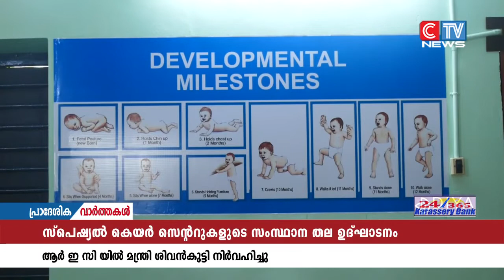സ്പെഷ്യൽ കെയർ സെൻ്ററുകളുടെ സംസ്ഥാന തല ഉദ്ഘാടനവും ടിങ്കറിംഗ് ലാബുകളുടെ ജില്ല തല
സ്പെഷ്യൽ കെയർ സെൻ്ററുകളുടെ സംസ്ഥാന തല ഉദ്ഘാടനവും ടിങ്കറിംഗ് ലാബുകളുടെ ജില്ല തല ഉദ്ഘാടനവും വിവിധ പരിപാടികളോടെ നടന്നു.
ആർ ഇ സി ഗവ: വൊക്കേഷനൽ ഹയർ സെക്കൻ്ററി സ്കൂളിൽ നടന്ന ചടങ്ങിൽ  വിദ്യാഭ്യാസ മന്ത്രി വി. ശിവൻ കുട്ടി ഉദ്ഘാടന കർമം നിർവഹിച്ചു